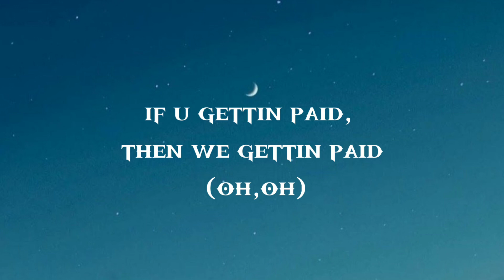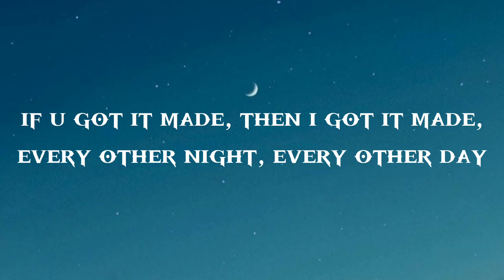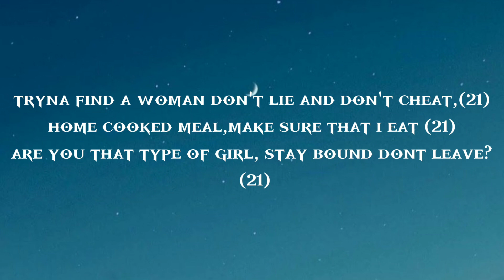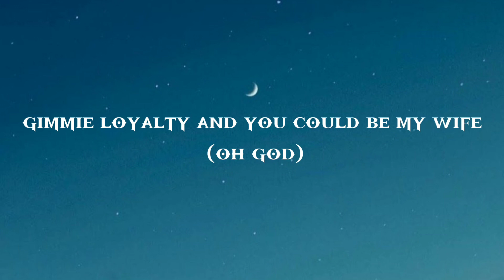Shenseea- R U That (lyrics) ft 21 Savage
Lyrics by Unknown does not own copyright to the sound playing in this video.